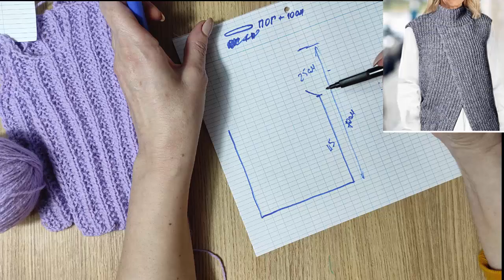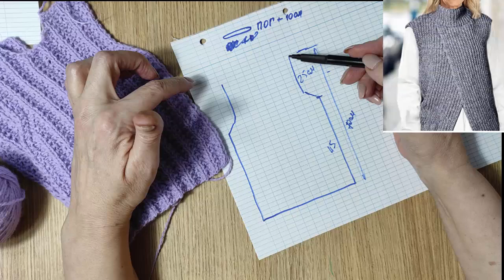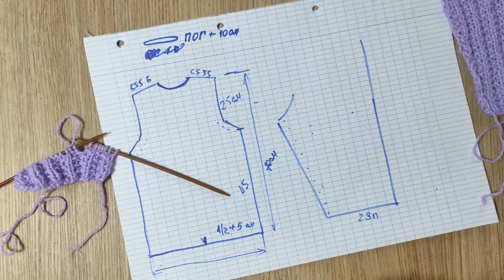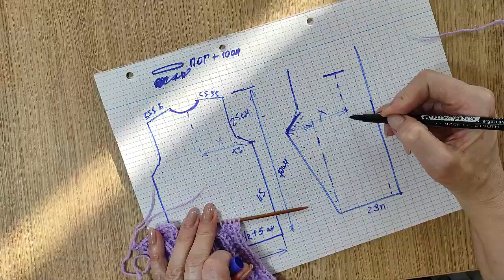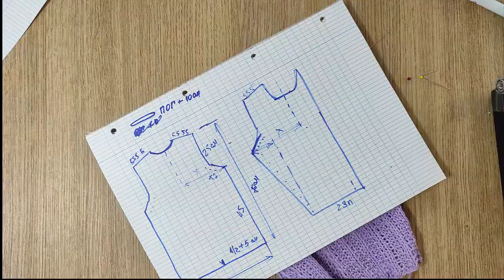ТОП ЖИЛЕТ С ЗАПАХОМ ДЛЯ ЖЕНЩИН СРЕДНЕГО ВОЗРАСТА.СТИЛЬНЫЙ ЖИЛЕТ СПИЦАМИ. с чем носить жилет. kniting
ТОП ЖИЛЕТ С ЗАПАХОМ ДЛЯ ЖЕНЩИН СРЕДНЕГО ВОЗРАСТА.СТИЛЬНЫЙ ЖИЛЕТ СПИЦАМИ.
вязаный гардероб kniting вязаная мода с чем носить жилет